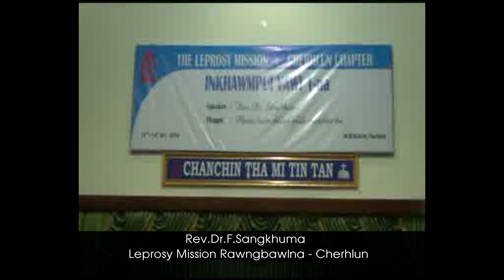Rev.Dr.F.Sangkhuma - Leprosy Mission rawngbawlna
I awmhmun ah, Pathian pawlna thar i lo chan ngei kan duhsak a che. Lalpan malsawm che rawh se.